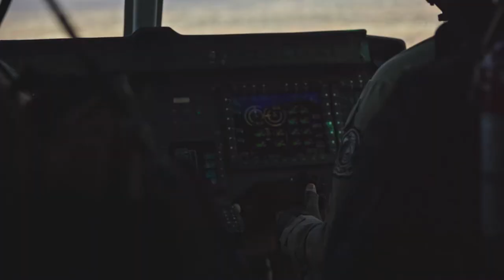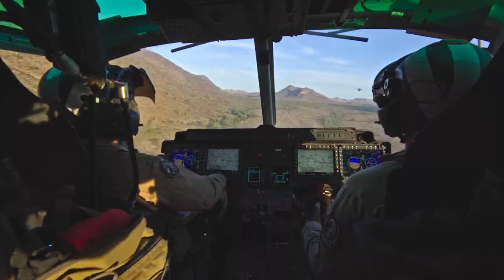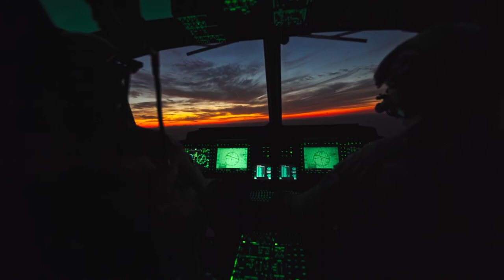WTI 1-22: UH-1Y Fire in the Sky B-Roll near Yuma, Ariz., Oct. 2, 2021.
WTI 1-22: UH-1Y Fire in the Sky B-Roll
AZ, UNITED STATES
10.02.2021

U.S. Marines assigned to Marine Aviation Weapons and Tactics Squadron One (MAWTS-1), conduct an aerial gunnery range during Weapons and Tactics Instructor (WTI) course 1-22, near Yuma, Ariz., Oct. 2, 2021. WTI is a seven-week training event hosted by MAWTS-1, providing standardized advanced tactical training and certification of unit instructor qualifications to support Marine aviation training and readiness, and assist in developing and employing aviation weapons and tactics. (U.S. Marine Corps video by Cpl. James Stanfield)